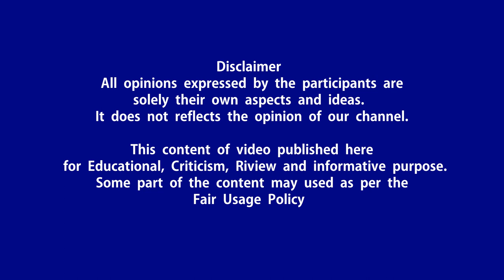Exclusive - இயக்குநர் மு.களஞ்சியம் அதிரடி - ரஜினி-கமல் |திருமா | காயத்ரி |வள்ளுவர் | IIT | எழுவர்